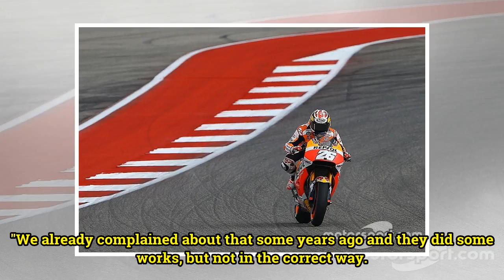Austin working to reduce bumps for MotoGP race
Many riders complained last season about the huge amount of bumps in certain parts of the Grand Prix of the Americas venue, which hosts the third round of the championship on April 22. Some pinned the blame on Formula 1, which also hosts its US race at Austin, as the high-downforce cars have a tende...